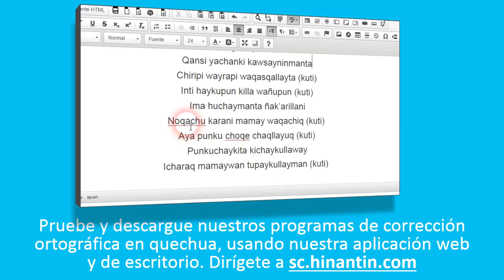Como pronunciar wayna kay ‘juventud’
Social

Grupo de Investigación Hinantin: La entrada ‘wayna kay’ es parte de la base para el desarrollo de un diccionario hablado disponible gratuitamente para el idioma quechua.